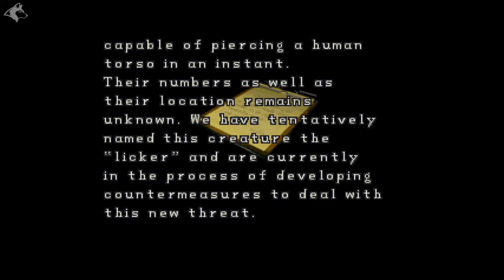Resident Evil 2 1998 ☣ Piers Nivans MOD (10min Gameplay)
This mod replaces Leon with Piers Nivans Retro outfit from Resident Evil 6. I also made an Injured version as Leon get hurt later in the game, though it's not shown here.
First time I import a full model and not just textures in this game, it took so much hours making it work !

Mod list :
♦ Piers Nivans by myself